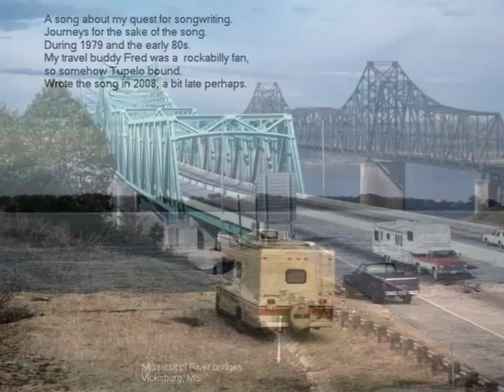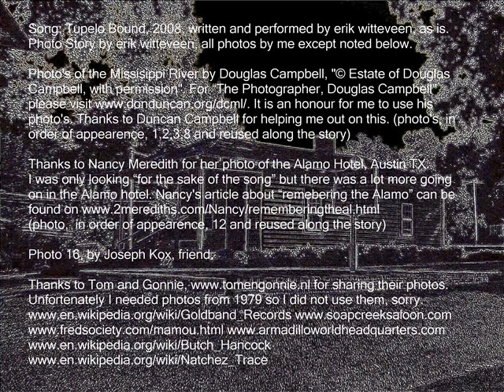tupelo bound.wmv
On ny first trip to the US, 1979, I was traveling with Fred. He came along looking for traces of rockabilly and rock & roll and I for where the songs I liked came from. Already  working on my own songs, looking for the tongue of soul.
Never heard of Tupelo but Fred without telling me, guided me to a house in Tupelo where Elvis was born. So somehow Tupelo Bound.
Mamou (Louisiana), famous for Fred's Lounge on saturday mornings. In Lake Charles we knocked at the door of Goldband Records (a 50s 60s label) and had a nice meeting with Eddie Schuler.
Austin was for me the place to be for songwriting. In the lounge of the Alamo Hotel I saw Butch Hancock. Also around Austin I saw Townes van Zandt, Joe Ely, The Flatlanders, Jerry Jeff Walker.
The Alamo Hotel and also the Armadillo World Headquarters are broken down.